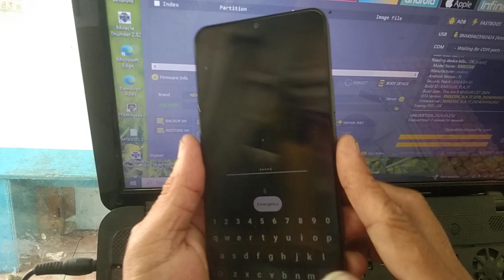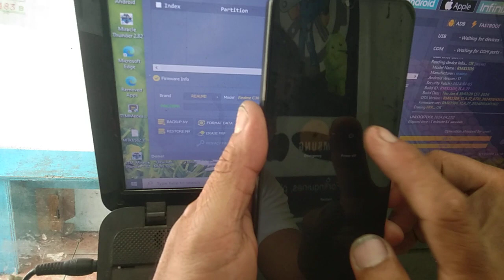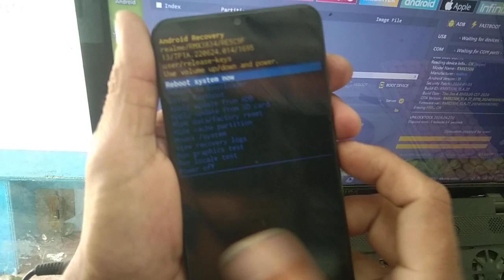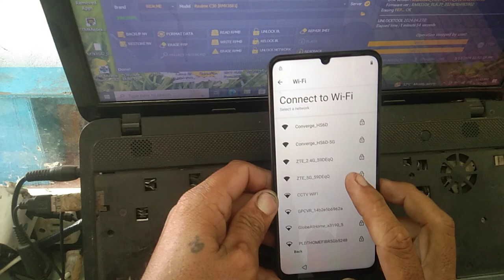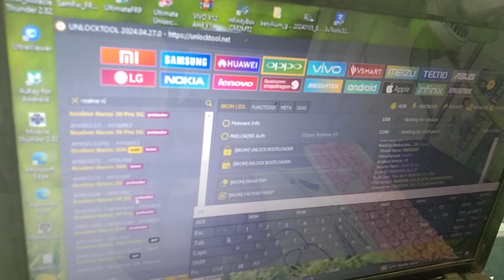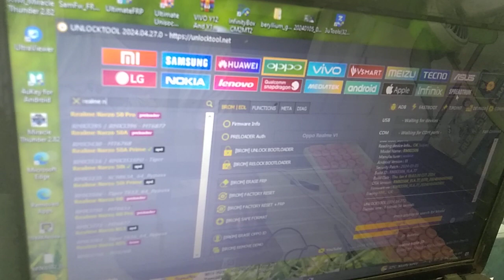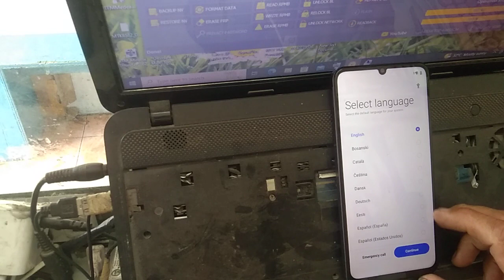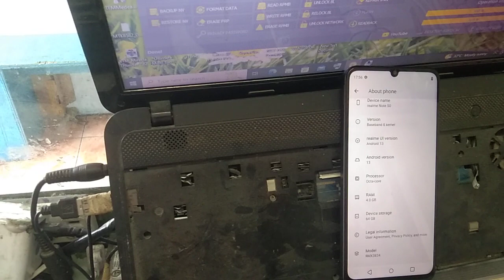realme note 50 password